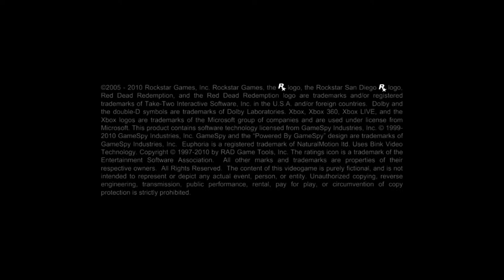Red dead redemption 1